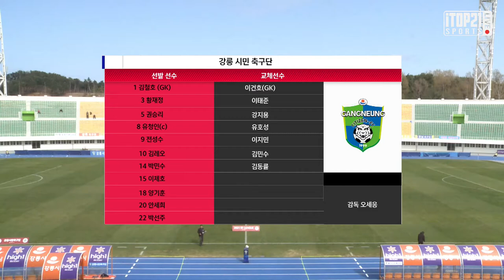HL I K3 3R ㅣ 강릉 시민 축구단 vs 울산 시민 축구단 - 2021.4.4